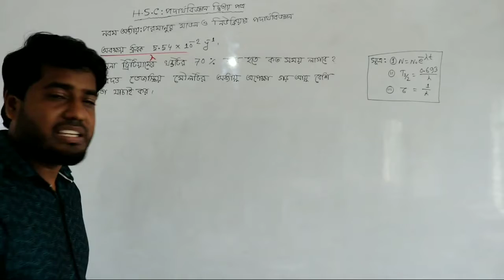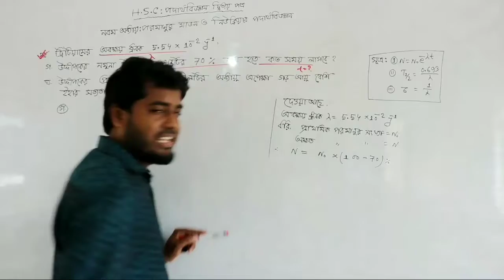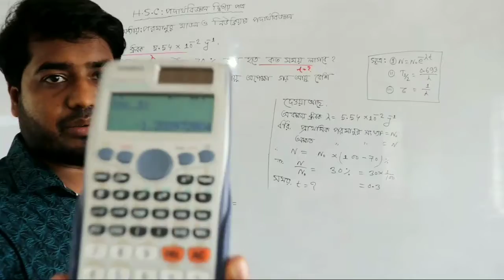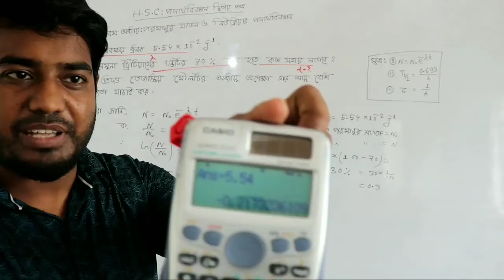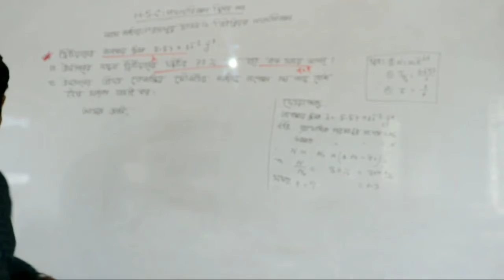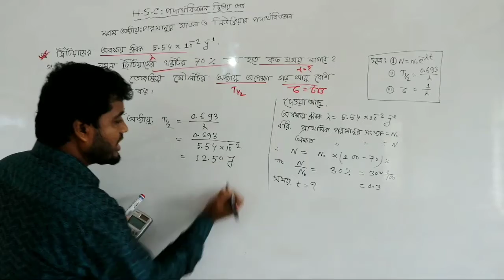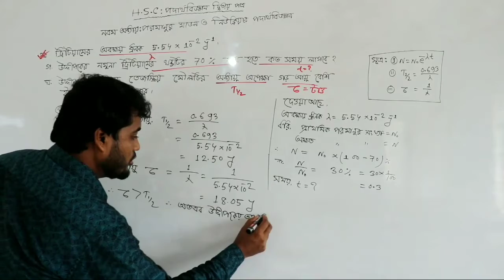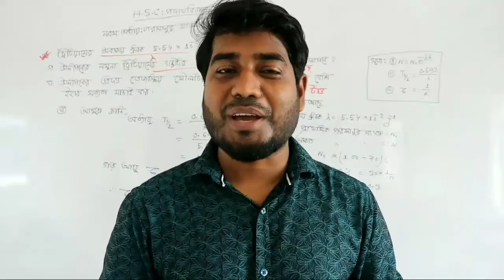পদার্থবিজ্ঞান ২য় পত্র || একাদশ দ্বাদশ || ৯ম অধ্যায় || সৃজনশীল প্রশ্ন সমাধান